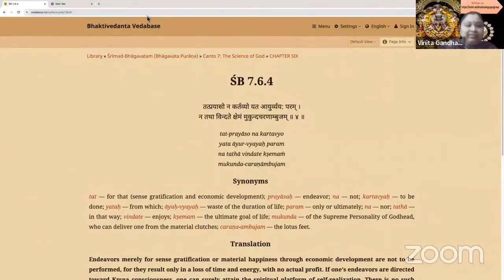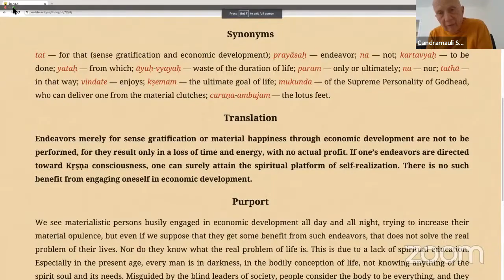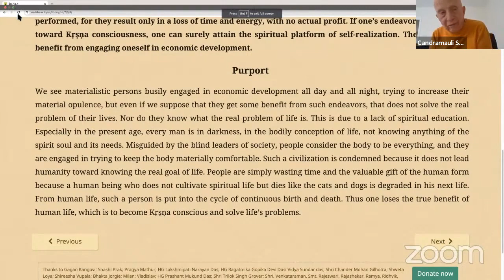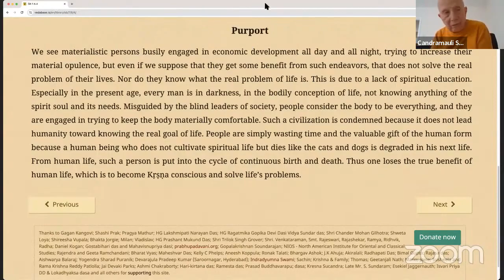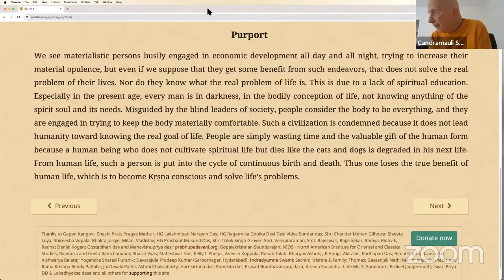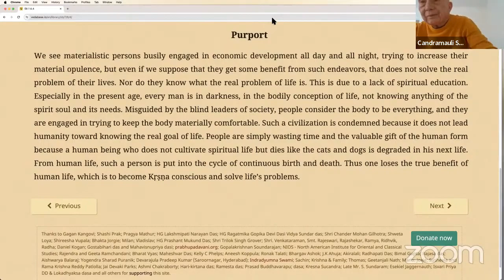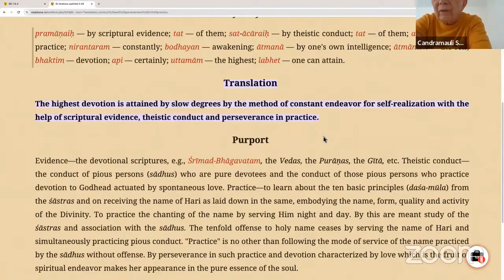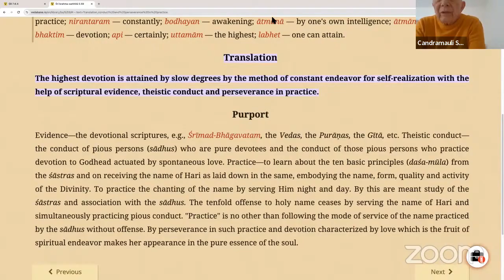HH Candramauli Swami - 2024.03.29 - SB 7.6.4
Online class with Bhakti Sanga Japa group on 29th March 2024